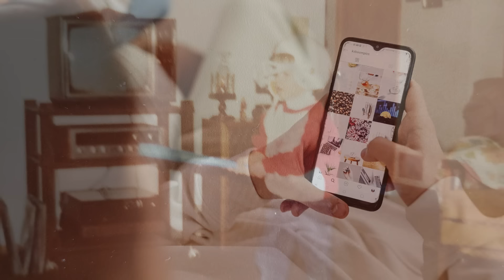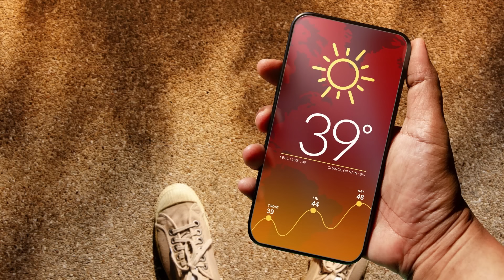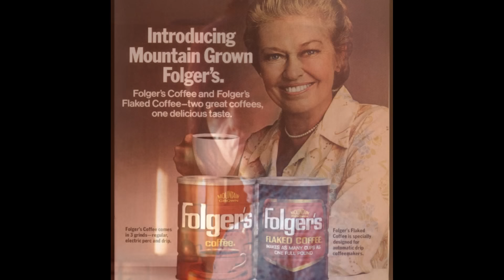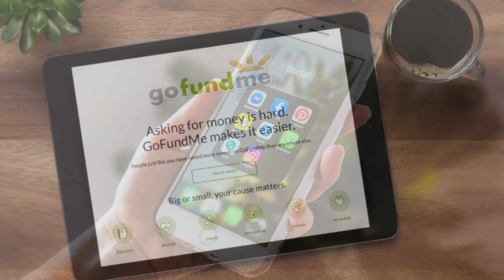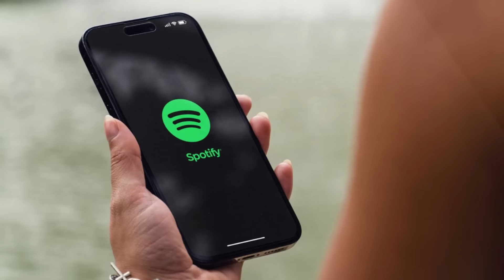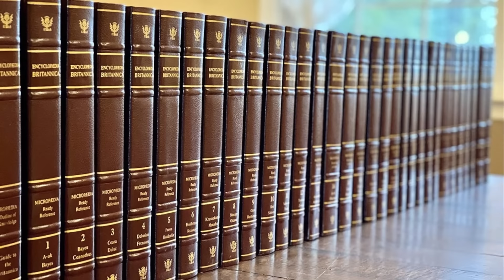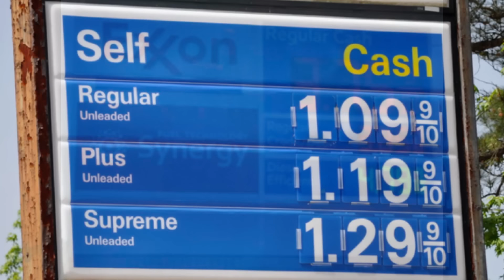Things We NEVER Used To Hear!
Many of the words we say today would not have been said just 20 or 30 years ago.  Some of this is due to technology changing but it also has to do with slang and fads in the English language.  Is it better or worse?  I'll let you decide in today's video.  Join us as we take a look at some things we never used to hear.